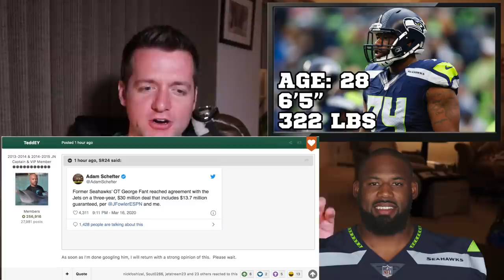Jets Sign LT George Fant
Jets Sign George Fant